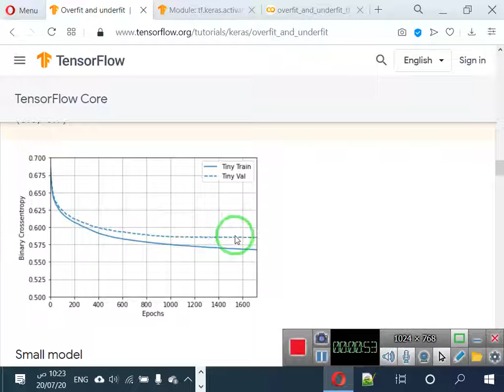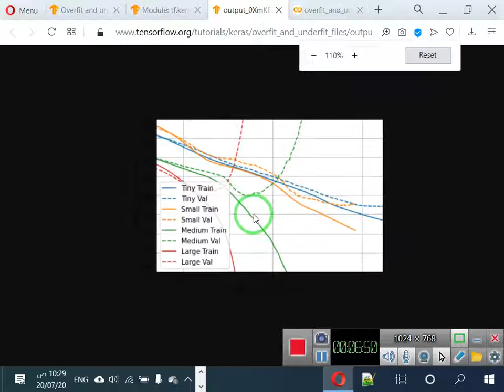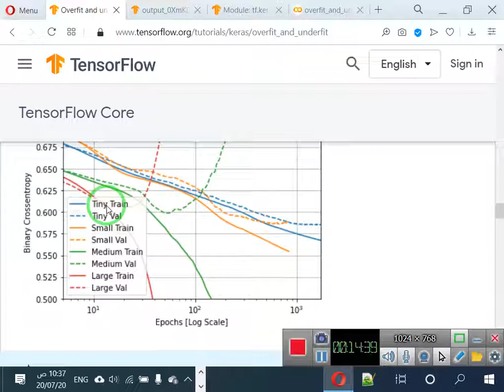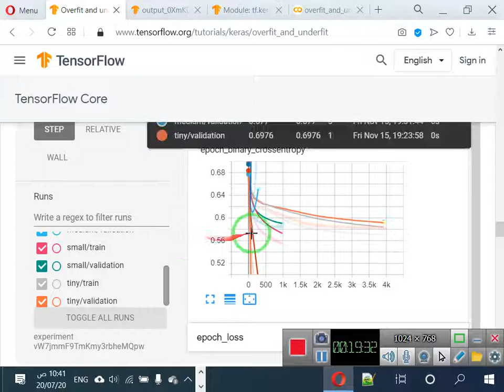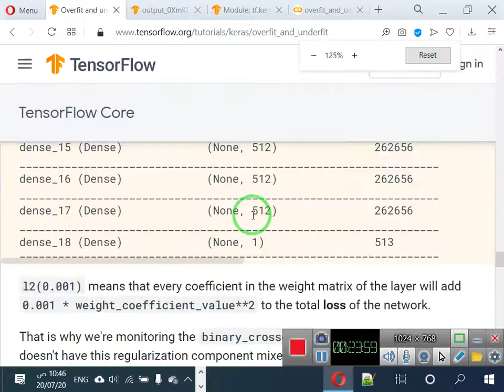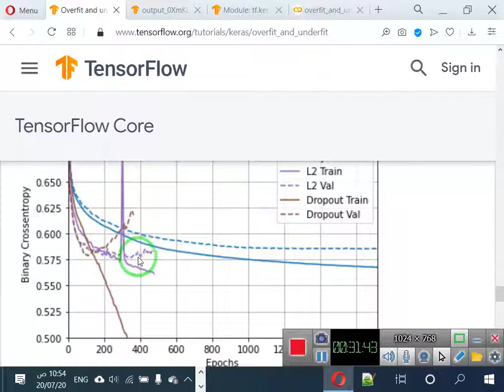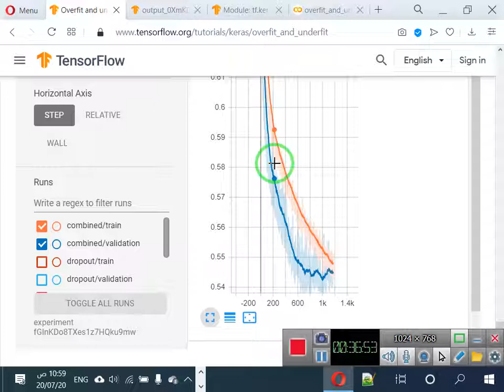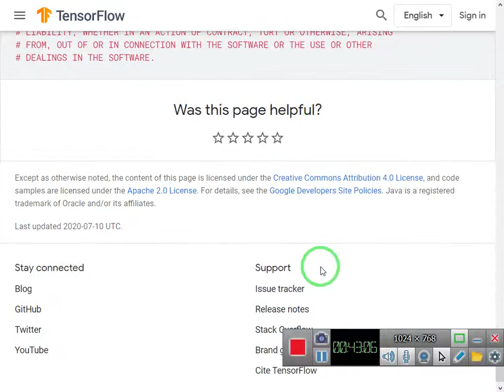53 overfitting and underfitting in DNN